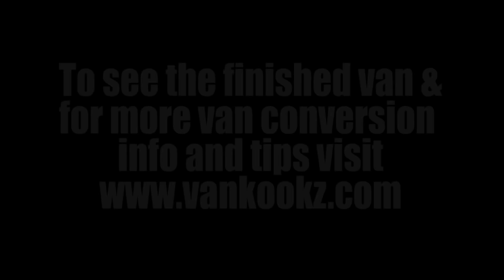Couple Builds Custom Sprinter Van in 10 Minutes | DIY Sprinter Vanlife | Entire Build Timelapse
Start to finish timelapse of almost every process of converting a sprinter van into a house.

Shot on a GoPro Hero4